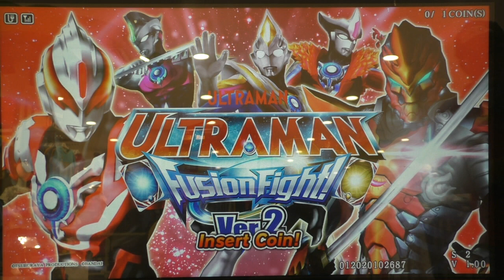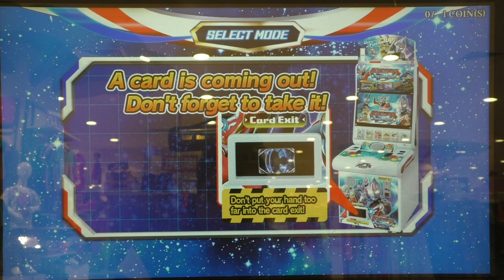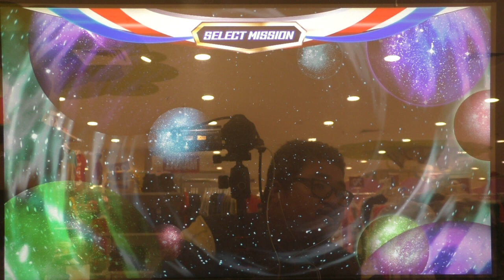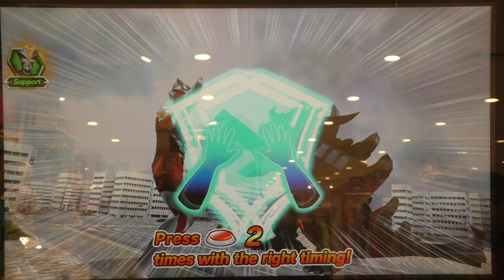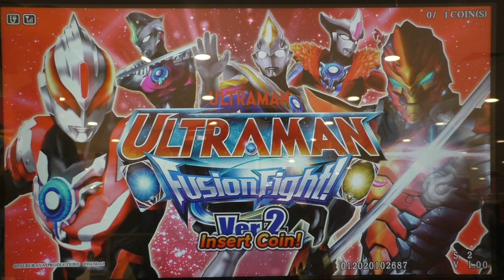Ultraman Fusion Fight V2 @ Malaysia - Ultraman Orb Burnmite vs Maga Grand King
I forgot to upload these gameplay video, so I just upload it today lol

I'm using Version 2 of Ultraman Orb Burnmite card (N), support card using Ultraman Victory to fight Maga Grand King